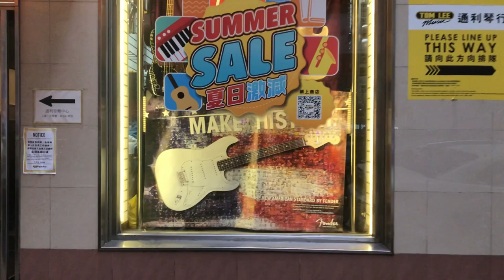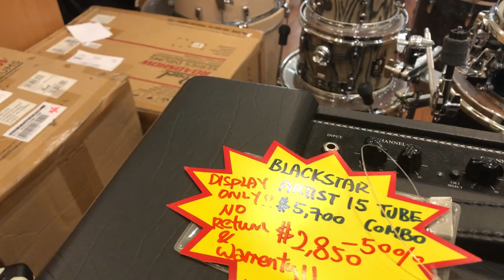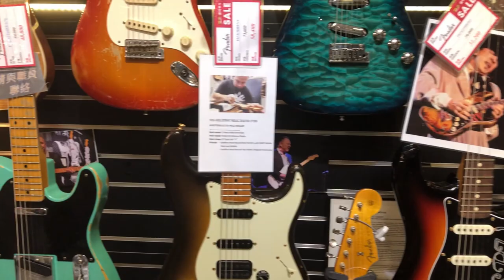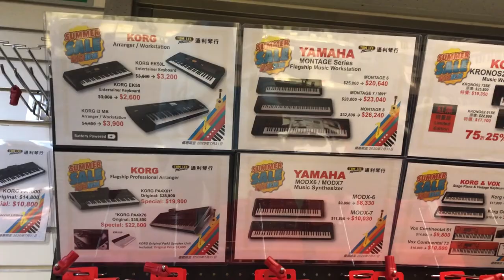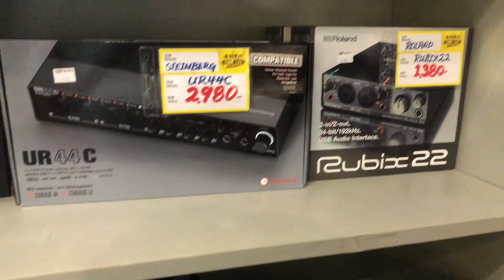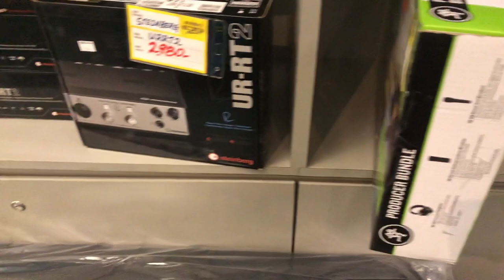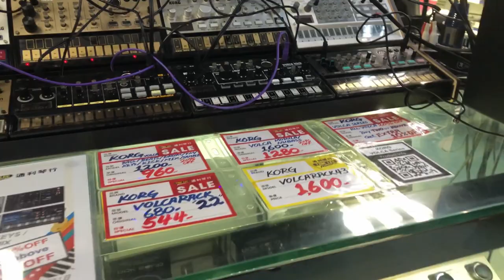Shop with me | Visiting Tom Lee Music in Tsim Sha Tsui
Let's take a look at the largest music store in Hong Kong.